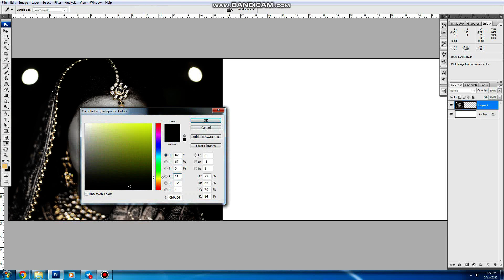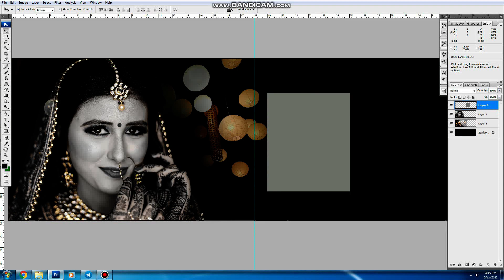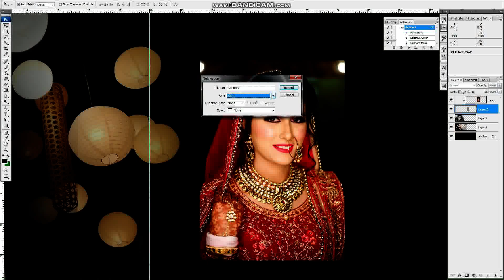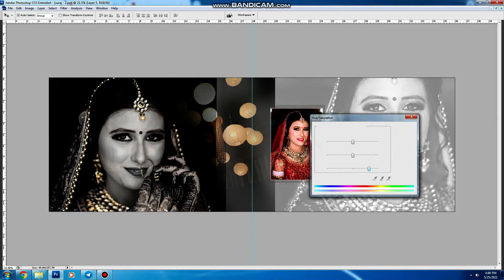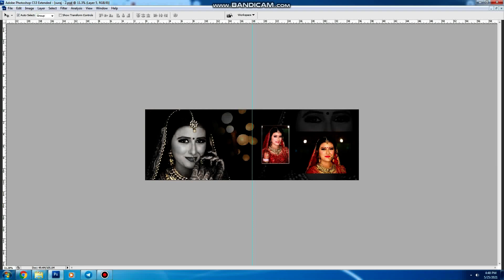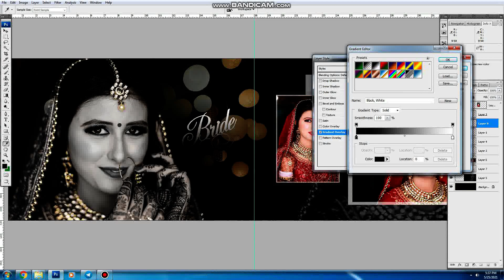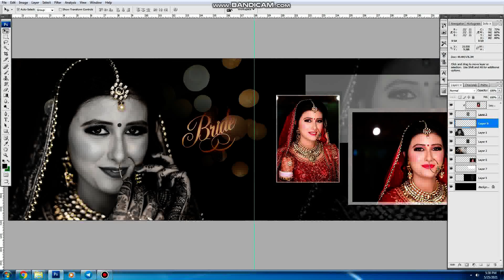How to design wedding album Bride Sheet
We Provide Different Kind Of Services

Manupulation
Photo-editing
Movie Poster Making
Album Designing
Etc.